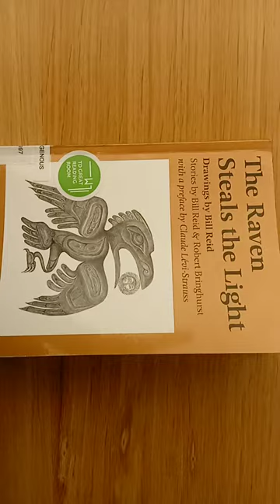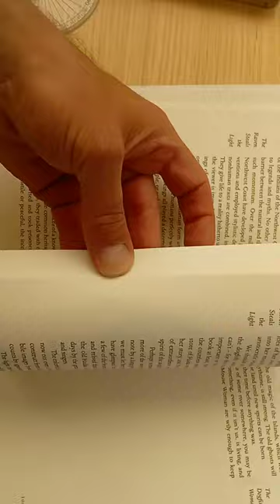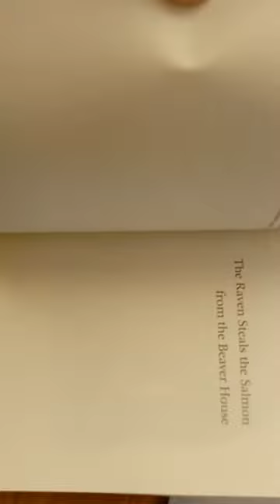The Raven Steals the Light - Shaman de Greene's Bookshelf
11 Trickster definition
15 The Raven tricked everyone into calling Haida Gwaii the "Queen Charlottes"
19 Before There Was Time
21 The Raven's voice sounds like an organic bell
24 The Grandfather lost his light, but was able to see his daughter as a result
35 Females were nowhere to be found
36 After there were women, the Raven could play his greatest game, that never ends
37 Haida had great houses of legendary families in earlier times
The land has since lost its richness and now lies in waste
41 The Raven's immortality protects him from the indignity of his experiences
The Raven was bored
47 The Raven takes the form husbands to sleep with their wives
53 Raven's crushed body was sent to the bottom of the sea
58 dark magic contaminates people
64 Indignity
71 Such is the power of a barking dog, to remind you of who you are
Father Bear knew when his Destiny was almost fulfilled (like a charge)
73 The Ancient Death Song Ritual
77 Beautiful daughters kept at home for big weddings
However, none pleased the Raven, who looked in the sea for another
78 He found one, who was a cloud
79 He drank Devil's Club Juice
85 A man who never stops working, and hunts
89 Unlike his layabout cousin
93 The Raven philanders without a conscience
Then he fell in love with a creek (like a Kami)
107 Sharks are called "Dogfish mothers", while dogfish are not called "shark children"
The Shaman, Dogfish Mother's, powers were derived from the Dogfish
The light the Raven stole is now dim, but flickers still
108 The old magic of the Islands is still strong
The old ghosts linger and allow new spirits to be born (not prevent)
The monsters and improbably people who lived their fantastic adventures in the imaginations of the old Haidas, constantly renewed by genius of their poets, sculptors, painters, dancers and singers
109 The Raven and Mouse Woman keep the stories going

The book mentioned Destiny twice, and to "smoke someone out", which is a language that is not taught in any school.